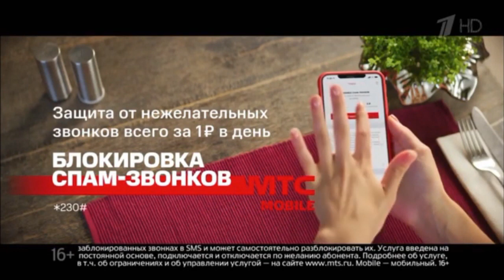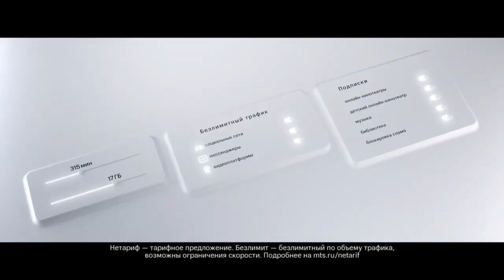MTS GSM/MTS (Russia) logo history (FINAL UPDATE)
Самое последнее...

Хоть и с косяками сделано. С другой стороны это и не нужно, ибо комеди клаб никто не смотрит.